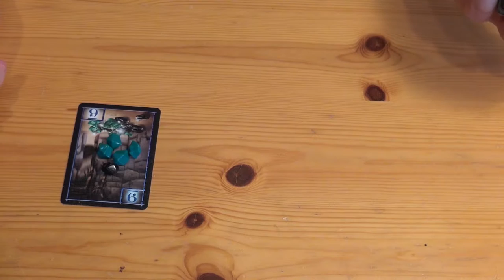Press your Luck